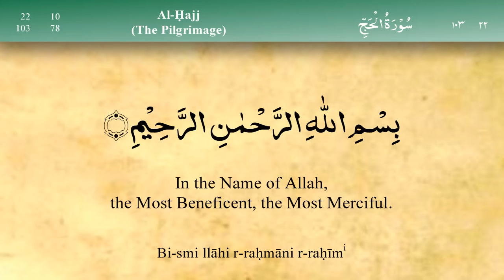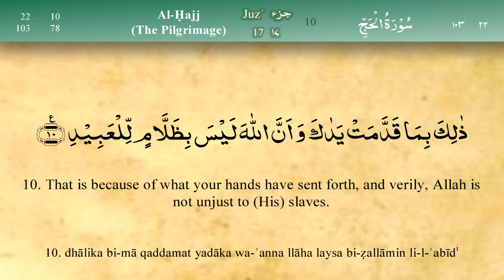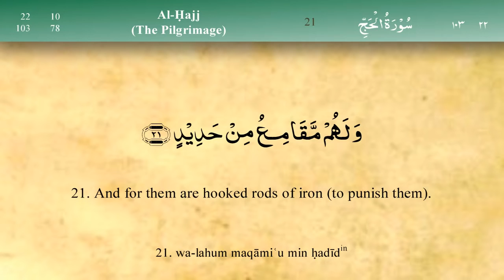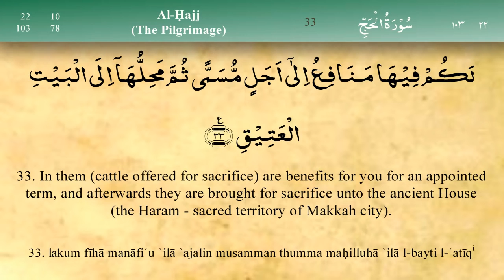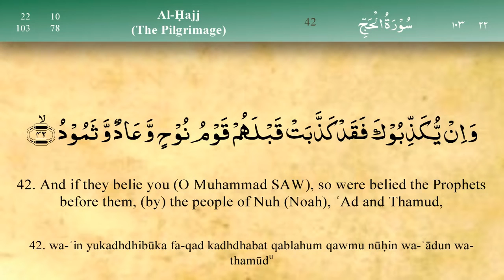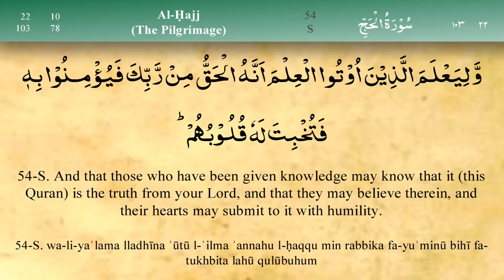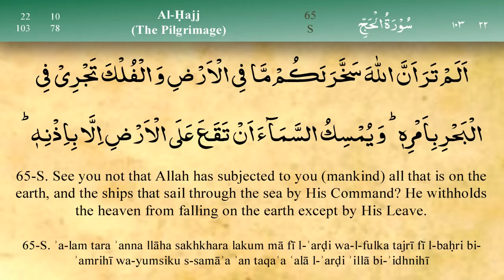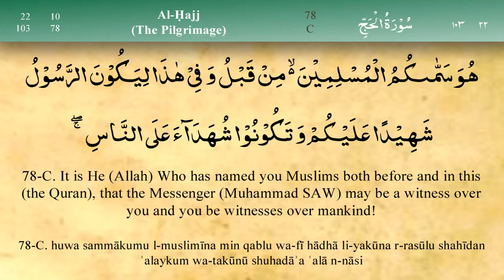022 Surah Al Hajj by Mishary Al Afasy iRecite